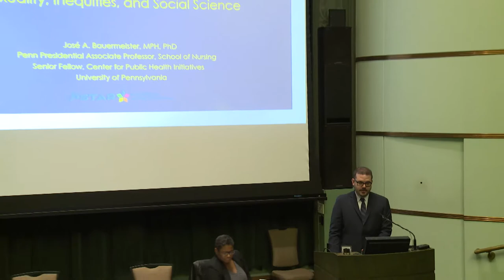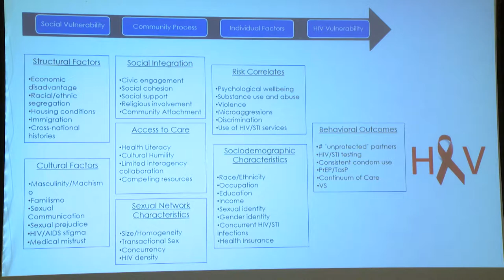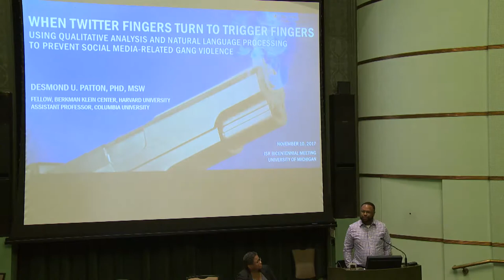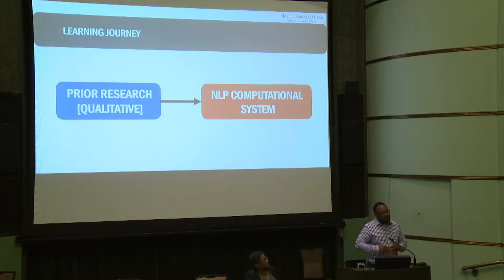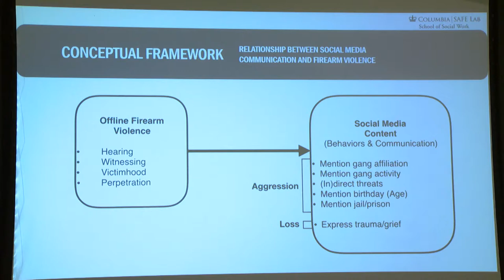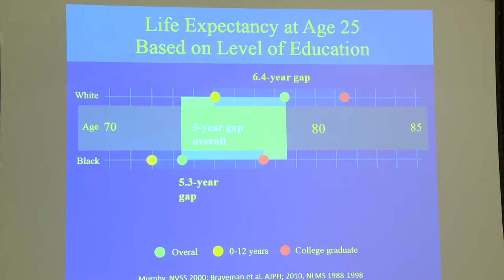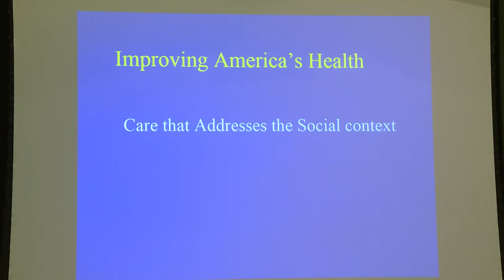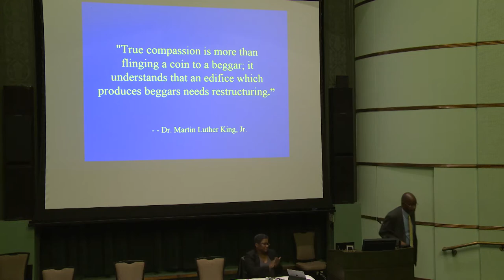Bicentennial Symposium Day 2 Session 6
Cleopatra Caldwell moderates a convention with Shinobu Kitayama, Enrique Neblett, Amy J. Schulz, and M. Belinda Tucker regarding "Innovative Methodology" at the Bicentennial Symposium. November, 2017.